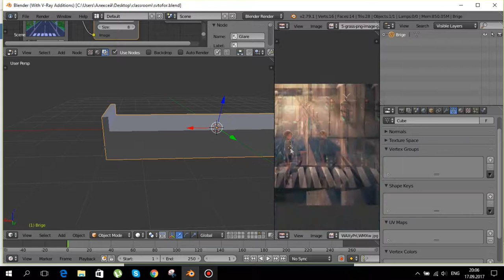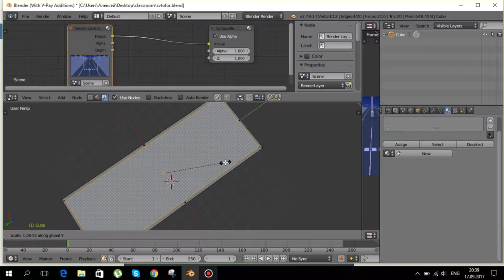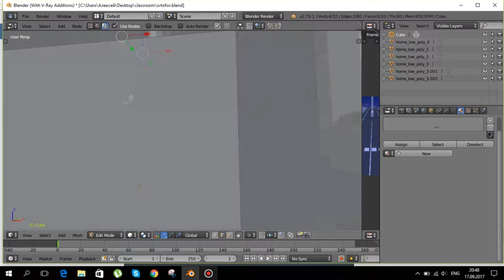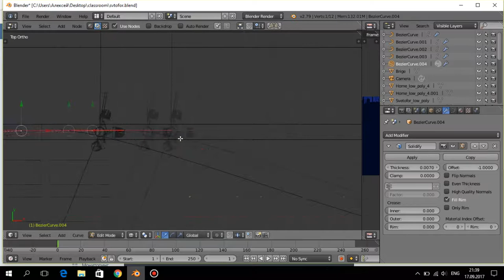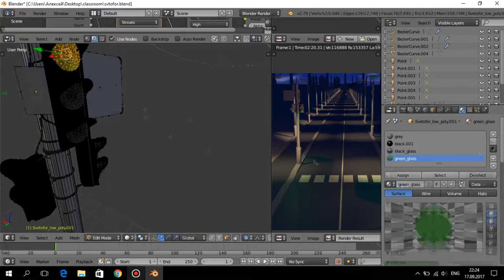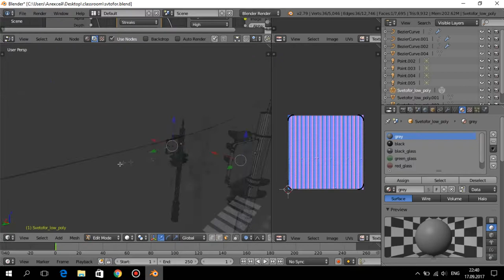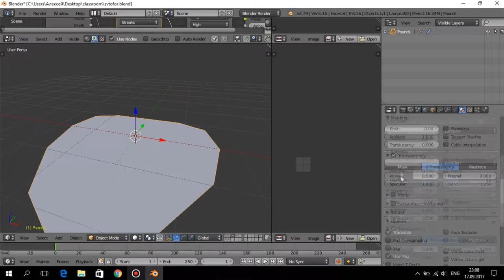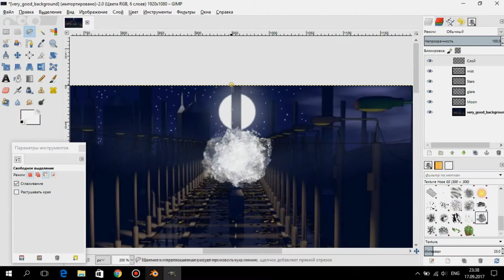Spring Street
Sergey Eybog (Everlasting Summer) - Meet Me There
Sergey Eybog (Everlasting Summer) - Waltz Of Doubts